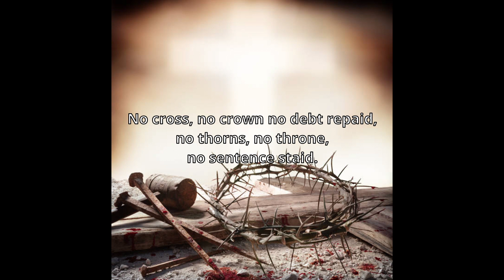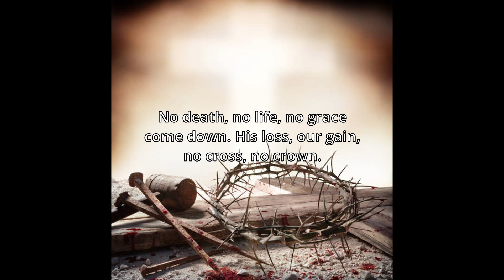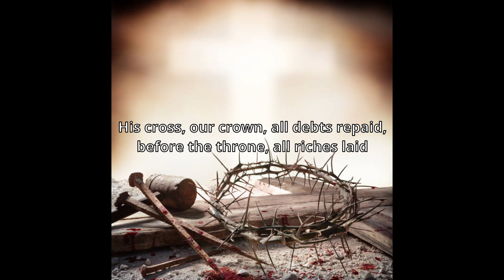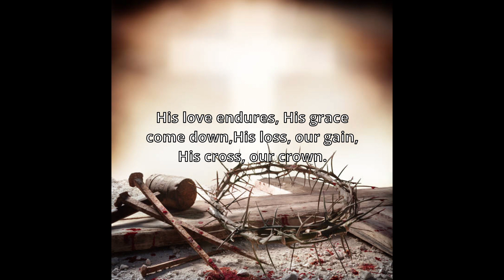No Cross, No Crown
Verse 1
From robes to rags, battered and torn,
from Heaven's praise to earth's dark scorn.
Alone He stands, clothed in my shame
He knew the price; He took the blame.

Chorus
No cross, no crown no debt repaid,
no thorns, no throne, no sentence staid.
No death, no life, no grace come down.
His loss, our gain, no cross, no crown.

Verse 2
His Fathers will, a higher call,
He gives His life to save us all.
Yet death has failed the Crucified
the Lamb still lives, the tomb denied.